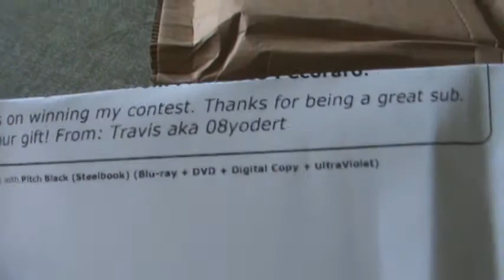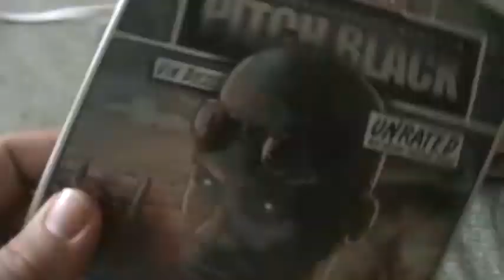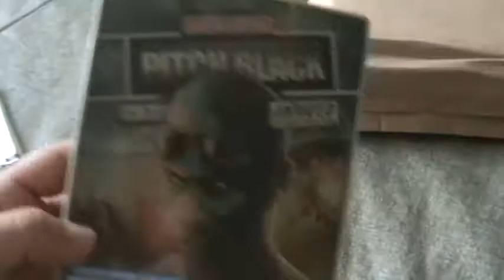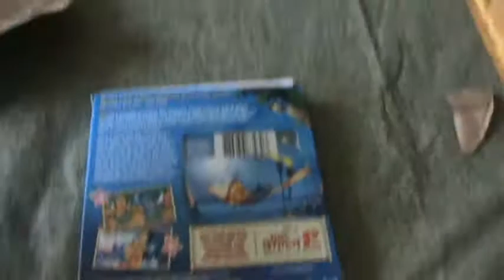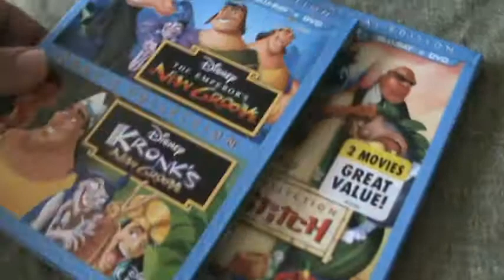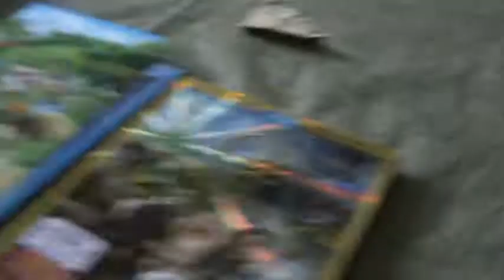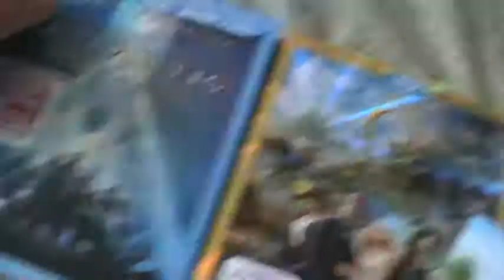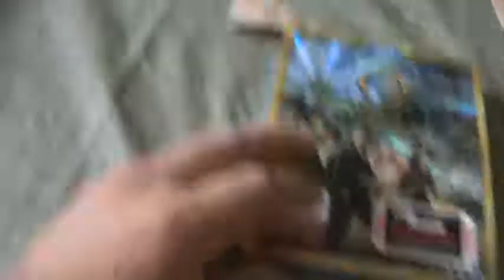Epic Mail Day! Disney Movie Club + 08yodert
a big shout out to travis aka 08yodert, thank you travis again for having the contest and congrats on 100 subs! please subscribe to travis, he's a great guy, link below